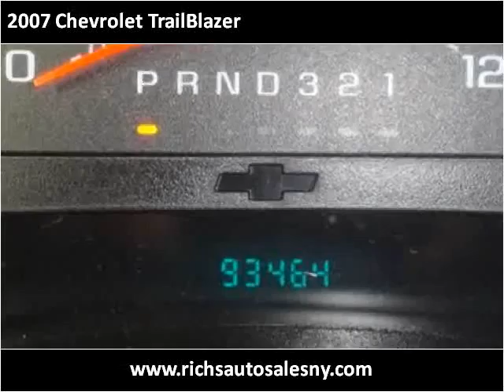2007 Chevrolet TrailBlazer Used Cars Albion NY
This 2007 Chevrolet TrailBlazer is available from Rich's Auto Sales.